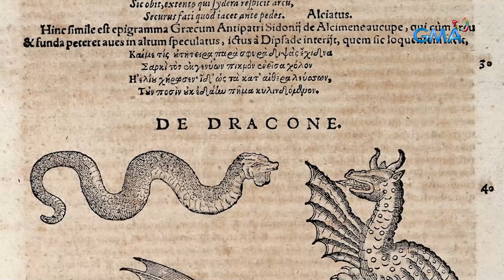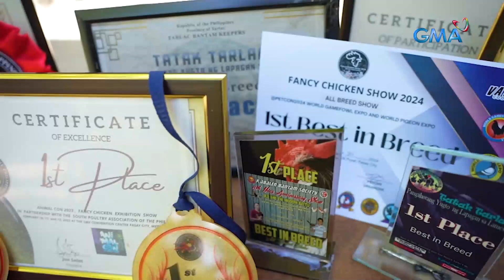Mala-dragon na mga hayop, natagpuan sa Pilipinas?! | AHA!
Aired (March 3, 2024): Kilalanin ang mga uri ng hayop na mistulang dragon ang mga itsura! Panoorin ang video.